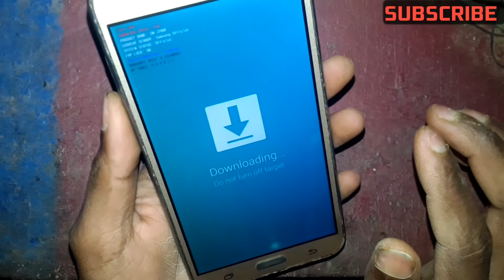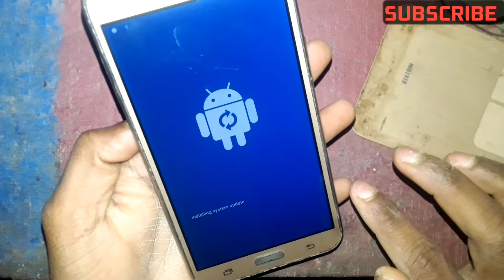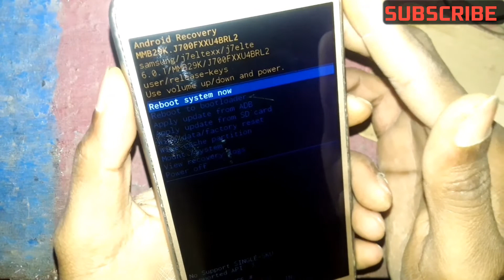Samsung mobile ko recovery mode me kaise le jaye